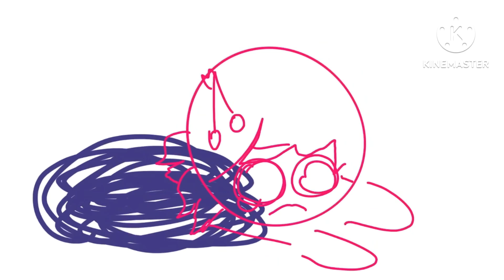Kiss me meme l tadc oc l NOT A SHIP ❗️l gift for pomni l read description l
I was supposed to post it on 14 but my sister wasted my time of so low by Jason Derulo and i was crying ￼because I didn’t finish my video and Valentine’s Day was over and I had to post it at thu 15 feb 😭😭😭😭😭
How stupid I’m 🥲